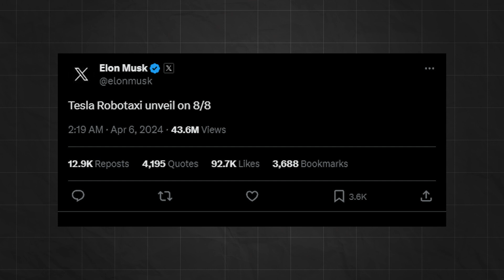Robotaxi Explained: Here's the truth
Robotaxi Explained: Here's the truth about the autonomous vehicle revolution quietly unfolding on our city streets. This video takes you on a journey through the cutting-edge technology that powers robotaxis, the potential they have to transform urban mobility, and the hurdles they face on the path to becoming a ubiquitous part of our daily lives. As we dissect the facts from the fiction, we'll explore the impact of robotaxis on traffic congestion, urban planning, and the environment. Whether you're a technology enthusiast, a concerned citizen, or just curious about the future of transportation, this video offers a comprehensive look at the realities of robotaxis and their role in shaping the cities of tomorrow.

Waymo Content filmed by @KLWTTS

(DESCRIPTION)

New mic

Remove glare and fingerprints from your Tesla Display